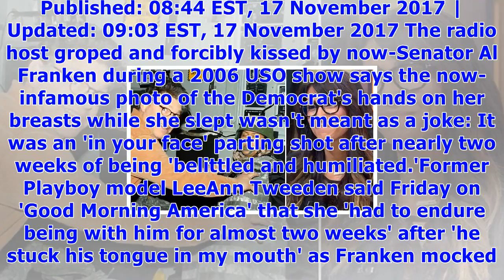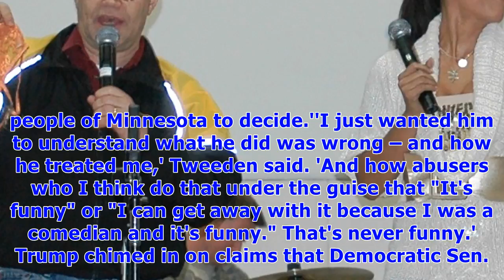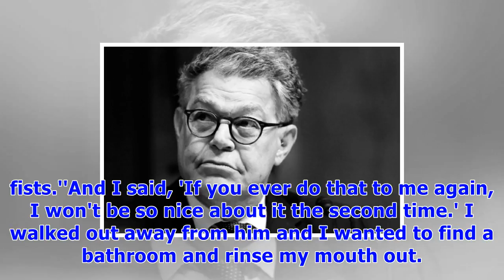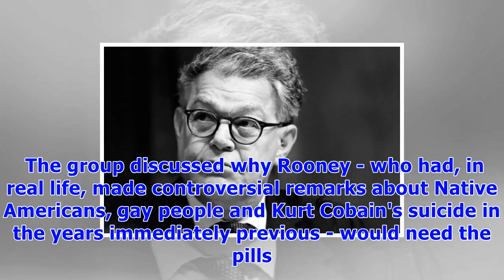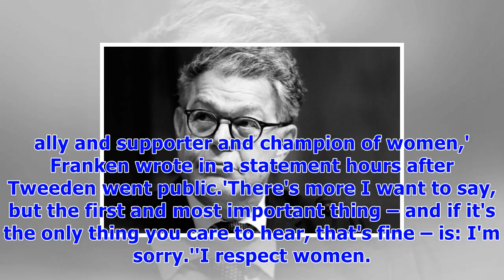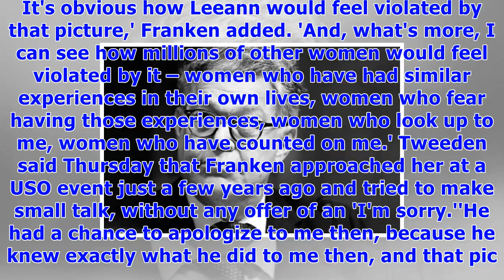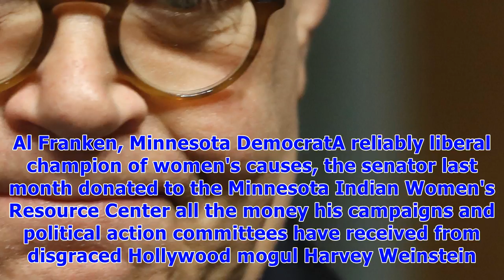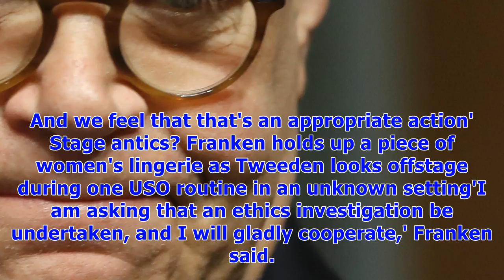Al franken accuser: grope photo was purposeful 'in your face' insult